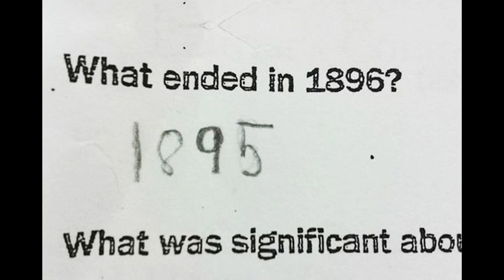Raghza & PK feat. SEROK - Vastus Küsimusele (2013)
muusikas on vastus nii et loo, sõber, loo
alkohol on vesi nagu h2o
kalla veidi juurde ja joo, sõber, joo
piibu sees on thc, kütuseks on etanool

võta mu käest ja me lendame koos
kõik, mida näen, oled kuum, oled hoos
õhtu ei veni, me panus vaid kerib
miljoni vastus on heli
kõik, mida tunneme, väljendame loos
salm keerab segi ja rida me doos
miski ei veni, me öö aina kerib

me oleme koos nagu Homer ja Marge
ja kui biit läheb peale, täitsa õudne mis saab
see pole hooplemisfaas, need on faktid elust enesest
lööme ümber iga klaasi, mis melu keskel vedeleb
kui sa oled laua all, siis tule tantsi laua peal
me olemegi mälestus, mis püsib sinul kaua peas
lahendust ma ausalt tean su igale probleemile
kõlar peksab lakke, kõrs keerleb nagu keerises
võta lonks ja tõsta klaas, mis külmast joogist udune
siis muresid sealt läbi ei näe ja viimanegi ununeb
riided heida murule, kui oled toas, siis toolile
mõtlemine pilves, vereringlus joogine
näidates, et hoolime, saab igaühe panna
me pilli järgi liikuma, meie riideid kandma
nüüd kui oled riietatud, tule siia, astu-astu
sa ei pruugi teada, aga muusikas on vastus

nii et võta pastakas ja loo, sõber, loo

olen ainult 1 korra noor mees
ütle palun, millal olla hoor veel, purjus nagu Soome
torm alles tuleb, hommikul on vaikne
treenin iga päev, püüan unustada Maitse
kaotasin end naistes
iga minu päev on päiksepaiste, peene nagu Laitse
kogu tuba kajab, uus doos loob plikades
öö lubab jama nagu Zolofti infoleht
tõde piirab paska nagu söetablett
tahan teile öelda, paindun sinna kuhu palud nagu hea ballett
olen teadlane, just tulin Laborist
liiga harva enne 7t kustunud ja vagusi
palun sind, beib mu reis on riddle nagu labürint
lähme koos peole, öö on jalust viiv
süda peksab rütmi nagu tamburiin
kohtusime, homme ma ei mäleta sind nagunii